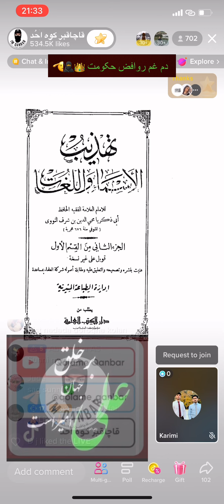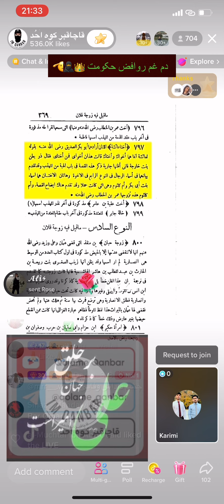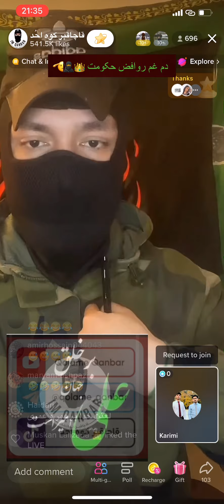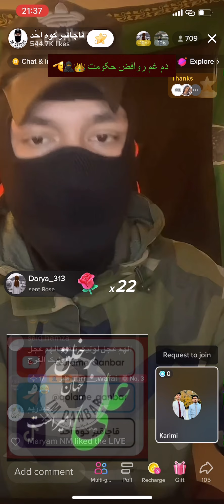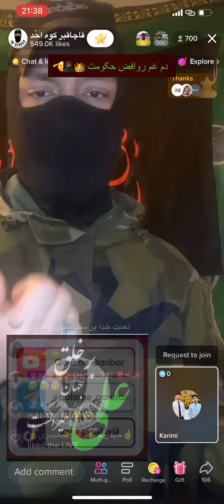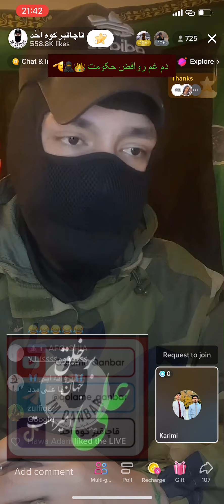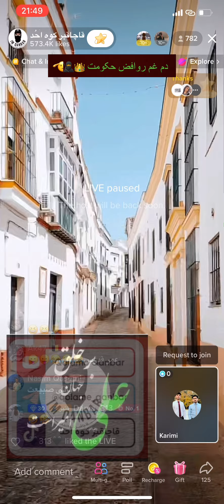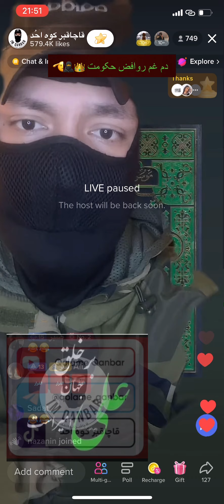مناظر با اهل سنت